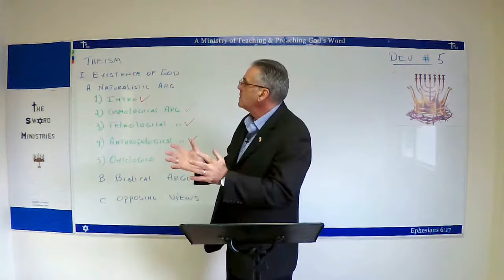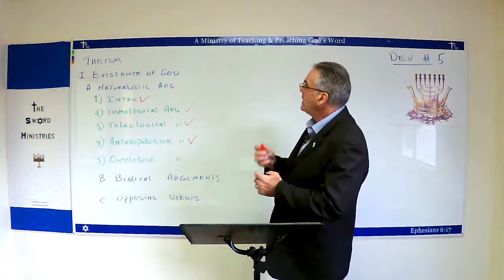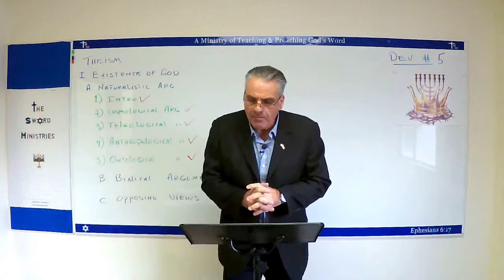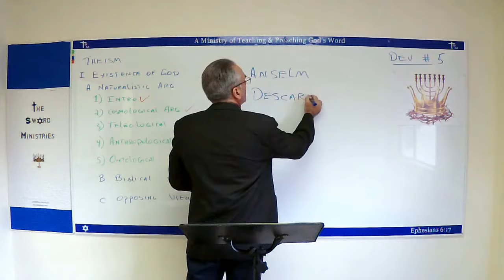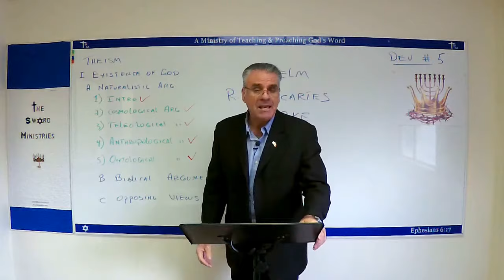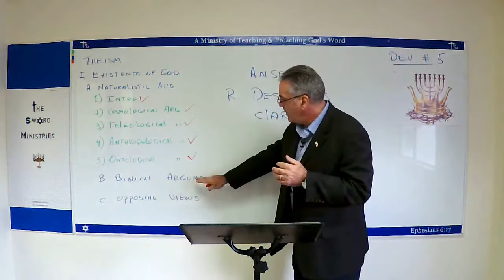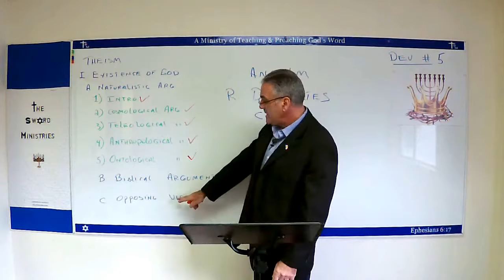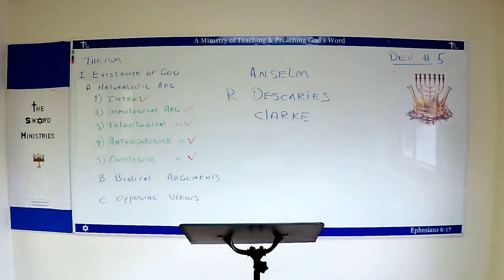Theology Proper Sess # 5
Theology Proper cont.

The Ontological Argument & Biblical Argument